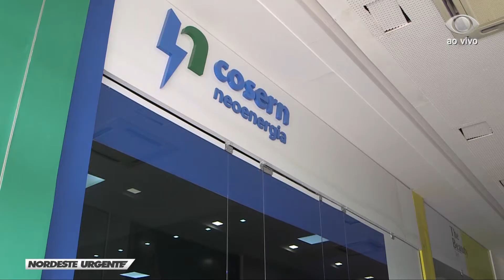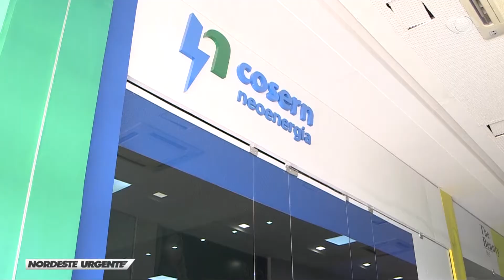NORDESTE URGENTE RN - 26 01 2021